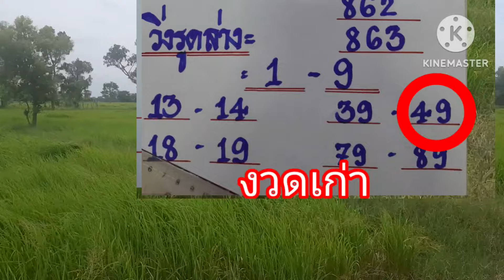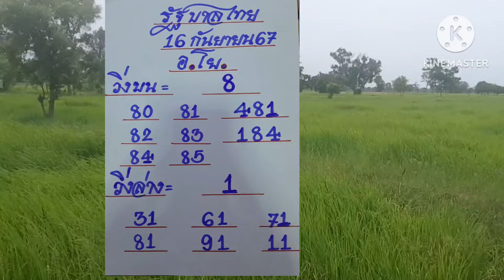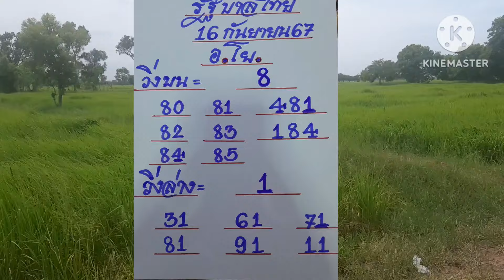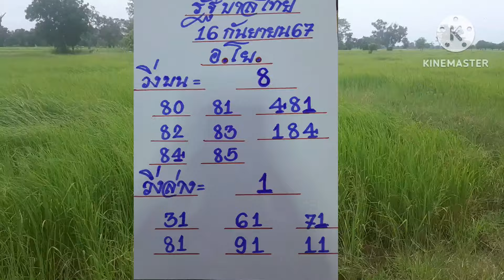94-49 เต็มๆ ถูก25/ใบ เซียนอุบล ปล่อยต่อ งวด 16/9/67